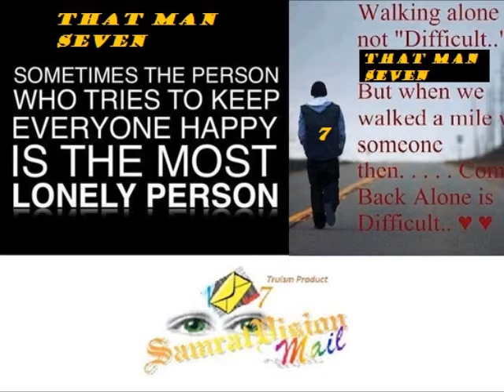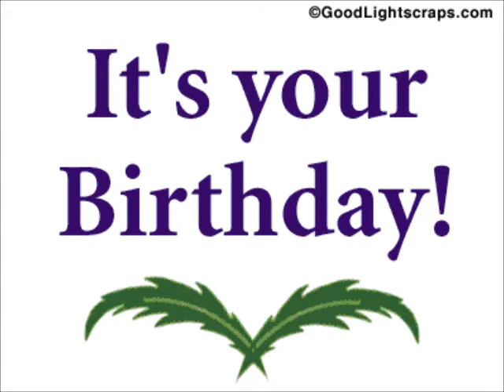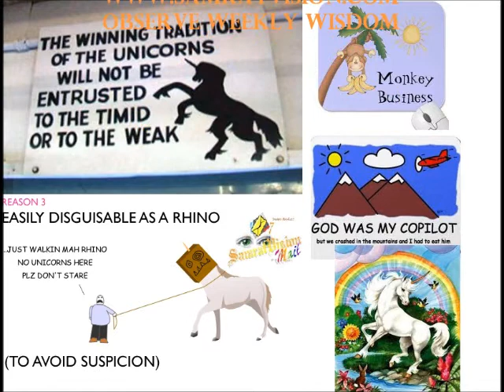Naturally Selena gomez music video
to know more about it log in. to the site